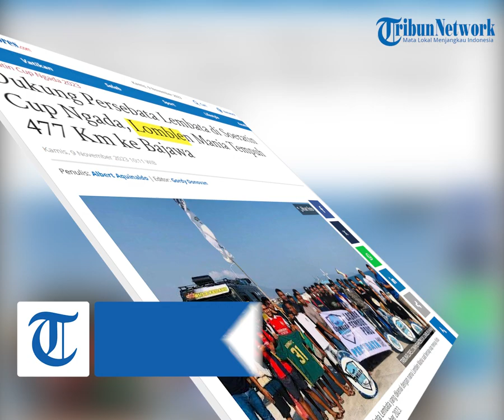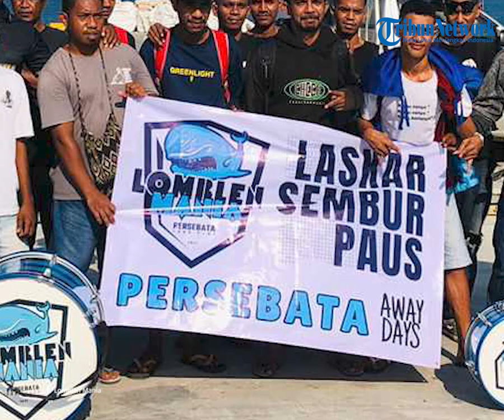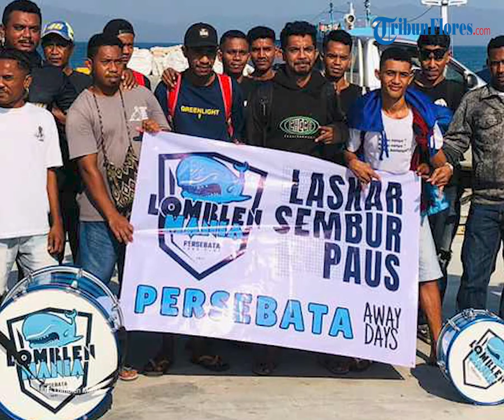Dukung Persebata Lembata di Soeratin Cup Ngada, Lomblen Mania Tempuh 477 Km ke Bajawa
TRIBUNFLORES.COM, BAJAWA - Lomblen Mania, sebutan supporter Persebata Lembata saat ini sedang dalam perjalanan dari Kota Lewoleba menuju ke Kota Bajawa, Kabupaten Ngada, Kamis, 9 November 2023.

Kedatangan Lomblen Mania ke Kota Dingin Bajawa sebagai bentuk cinta mereka terhadap Laskar Sembur Paus muda yang berhasil lolos ke babak 8 besar Soeratin Cup Ngada setelah mengalahkan Persim Manggarai di babak 16 besar Soeratin Cup Ngada dengan skor 2-1.

Artikel ini telah tayang di Tribunflores.com dengan judul Dukung Persebata Lembata di Soeratin Cup Ngada, Lomblen Mania Tempuh 477 Km ke Bajawa,

Penulis: Albert Aquinaldo
Editor: Gordy Donovan
VP: Tian Kedoh